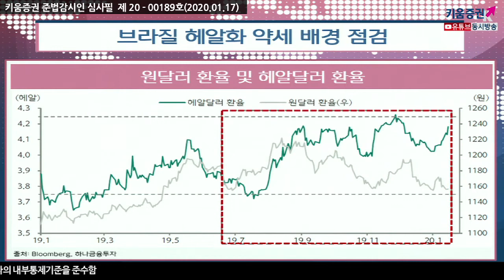[주식투자] 여의도 정보통/ 브라질 헤알화 약세 배경 점검(20.01.17)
브라질 헤알화, 신흥국 통화 대비 약세
헤알화 약세 배경
헤알화 기준 270원이 수급 지지선 될 듯
​최근 신흥국 통화들이 달러대비 강세 기조를 시현하고 있는
가운데 브라질 헤알화가 나홀로 약세를보이고 있음
주가와 금리는 비교적 견조한 흐름을 유지하고 있는 상황​
헤알화 약세 배경으로는
​미중 무역합의에 따른 수출둔화 우려, 물가반등과 주요 경제지표 부진
추가 경제개혁 지연 가능성의 세 가지 이유로 요약​

제한적 정책금리 인하는 투자수익률을 높이는데 한계가 존재
달러대비 헤알화 환율은 4.25헤알, 원/달러는1150원을 수급 요인의 지지선으로 설정하여
​원/헤알기준 270원 초반레벨을 단기저점으로 인식하는 시장대응이 필요​
(출처:하나금융투자, 20.01.17)